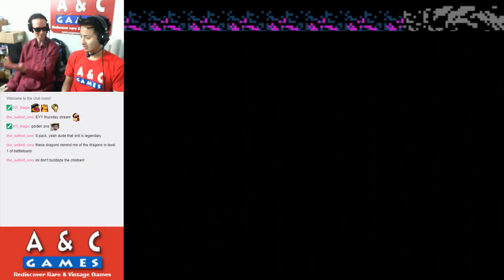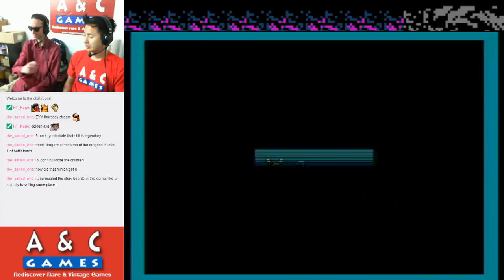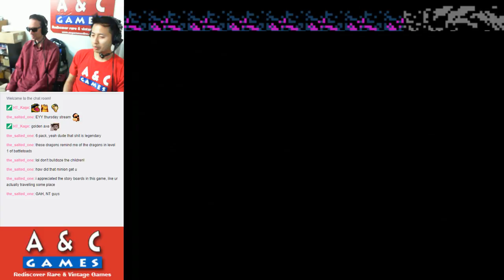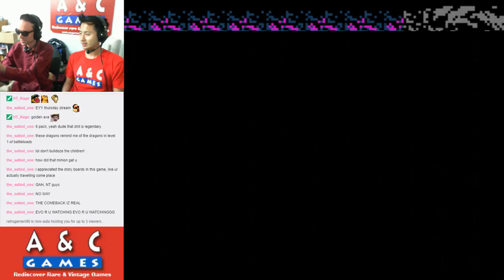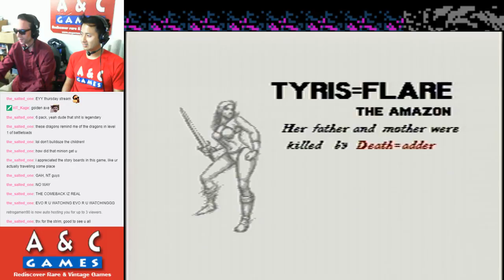Let's Golden Axe (Genesis) with DTysonator & Gar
This week we try to beat Golden Axe for the Sega Genesis on our first try. Did we beat it, you axe? Well, tune it to find out!